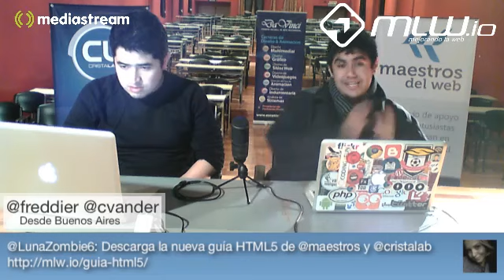Conectividad en Latinoamerica y España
Cambiamos de dominio a y hablamos de conectividad en Latam y España. Velocidades de internet en hogares, en 3G y los problemas de lentitud para el desarrollo de la web.

Desde la Escuela Davinci en Buenos Aires, Argentina.